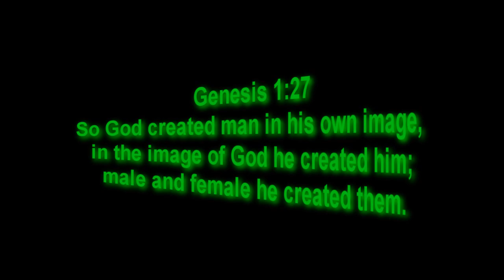MW3 | Case for a Creator | How the Earth Formed (50-2 Gameplay)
Vote for me! Thanks